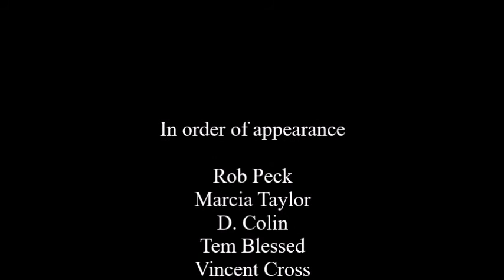Part 2: Vincent Cross & Jane Sapp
VINCENT CROSS is a NYC-based rustic singer-songwriter who exemplifies the folk song tradition. With roots in Ireland and Australia, he draws inspiration from old-time mountain music, British ballads and traditional bluegrass. He also lyrically expresses an observant modern sensibility. He tours extensively in the US, Europe and Australia.

JANE SAPP is a cultural worker for social justice whose main tools and approach are music, song and stories. Most recently, she worked as a cultural facilitator with the newly forming foundation, the Southern Partners Fund, and also undertook documentation of activists in the rural south who were grantees of the Bert and Mary Meyer Foundation